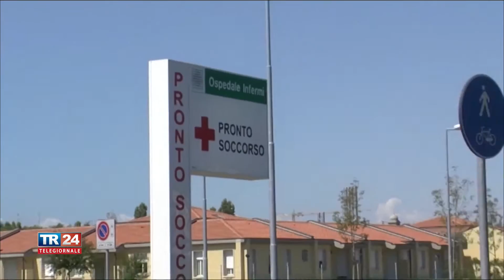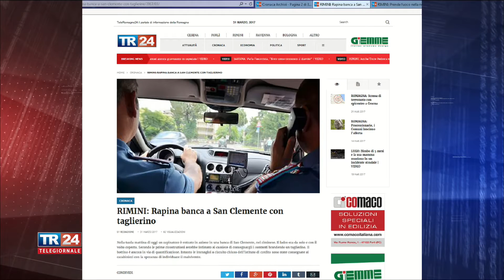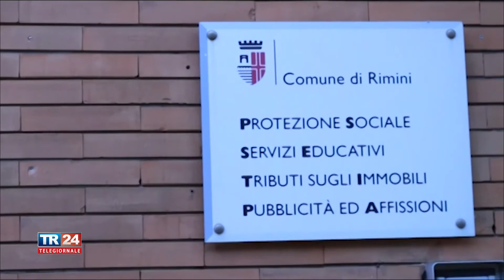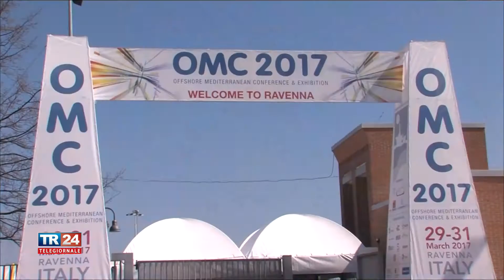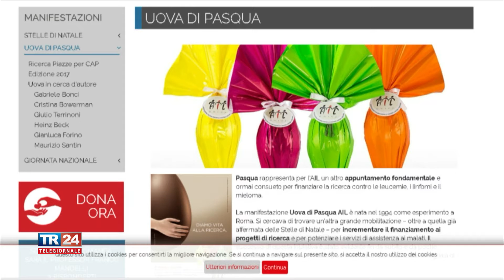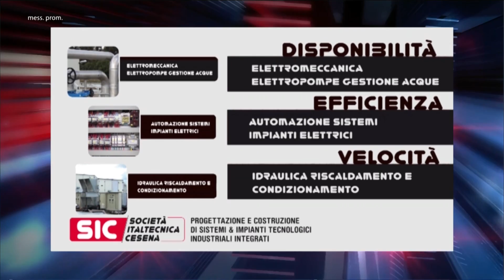TG SERA del 31/03/2017